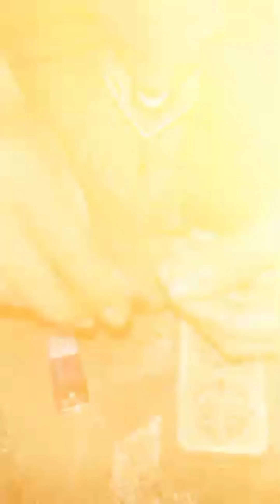RIBUAN PERAK...❗❗KIPAS ANGIN DENGUNG